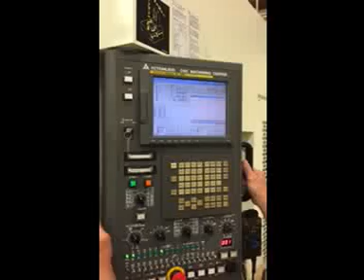7792327 2010 Kitamura HX400IA